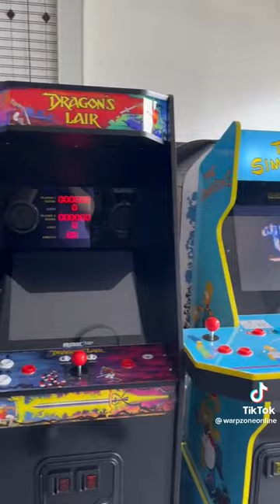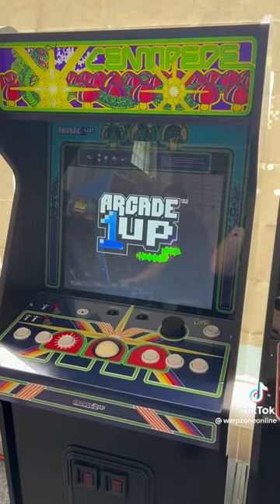Arcade1up & Home Arcade Tour #1!